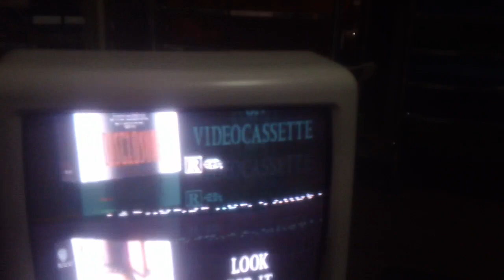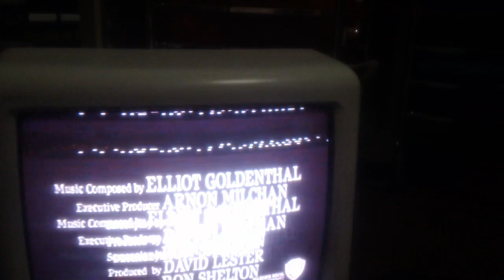Opening Up To Murder In The First 1995 VHS